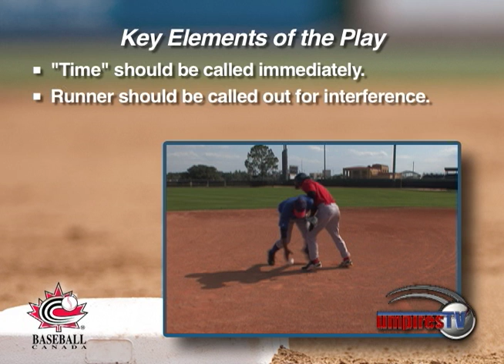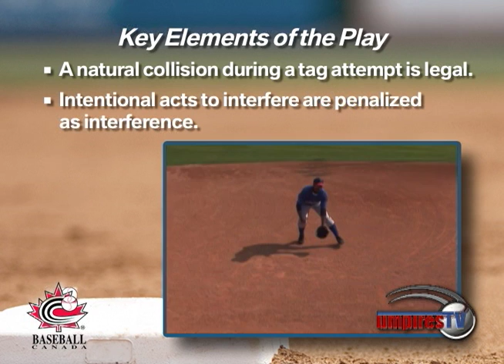Situation #13: Runner Interference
Rule Reference: 7.09 j
New Rule Reference: 6.01